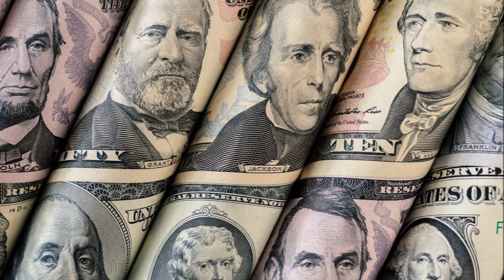America's Founding Fathers would not be happy about this CIVIL SCAM in Santa Clara County Government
The Civil Channel in Santa Clara County Superior Court is more like a "BIG NET" used to prey on the most vulnerable segment of our population.

No Jury, No Lawyer, No WiFi, No ADA Accommodations, No property check, No self Help, and incompetent Judges that fully participate in this SCAM.

The biggest problem of them all = Santa Clara County Judge Carol Overton  (Google her)

The Cats out of the bag folks and more and more people have been coming to me with their personal stories of this "Civil Gas Chamber for the POOR"

One man I have met is being ran thru this channel for filming police misconduct. He has to go up against several San Jose City Attorneys and also the Police Officers Union to silence him for good.

This mirrors all the BULL SHAT I have and still am going thru with the City of San Jose.

This is exactly why people do not trust our local government or courts.

The City of San Jose is by far the worst of them all.